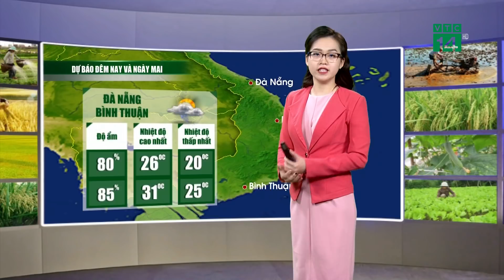Thời tiết nông vụ 24/01/2019: Cây mai bị ngập nước dẫn đến sâu bệnh hại | VTC14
VTC14 | Để đề phòng mực nước dâng cao gây ảnh hưởng xấu đến sự phát triển của hoa, cây cảnh phục vụ thị trường dịp Tết Kỷ Hợi sắp tới, các nông hộ tại quận Thủ Đức, TP HCM cần tiến hành gia cố bờ đê, đôn kê lại chậu cây lên cao, tránh trường hợp tái diễn tình trạng mai bị ngập nước dẫn đến sâu bệnh hại, chết cây hàng loạt gây thiệt hại nặng nề như năm 2016.